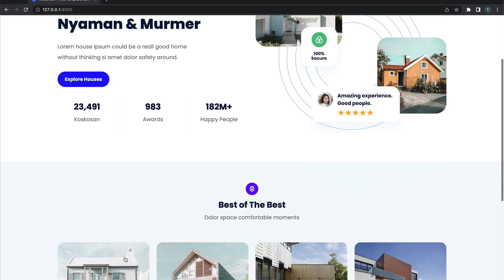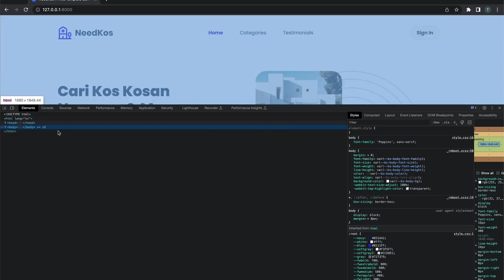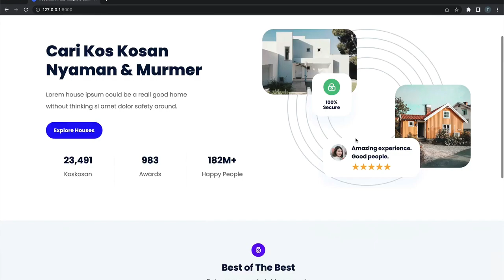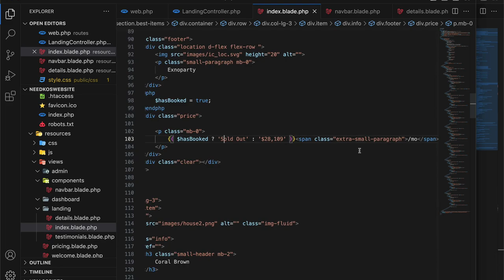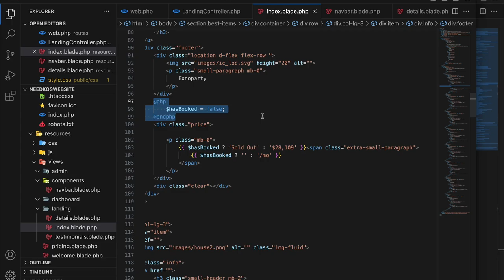10) Conditional Rendering Pada Blade | Tutorial Laravel Pemula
Hi people with the spirit of learning, pada kali ini kita akan mempelajari bagaimana caranya menampilkan element HTML berdasarkan dari sebuah condition pada blade kita.

Teknik ini sering digunakan misalnya ingin menampilkan badge sold out pada produk yang sudah habis stoknya dan tidak akan tampil pada produk yang stoknya masih tersedia.